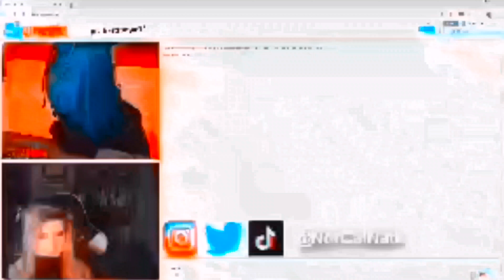wait are you a girl but compressed ?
It's clear that it's a girl dumb fuck. Original Video was 1.6 MB